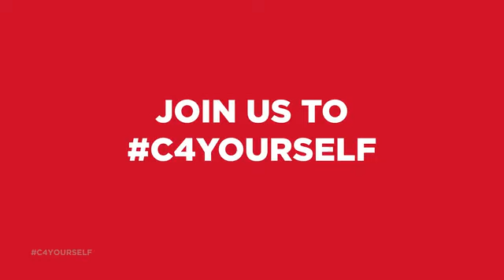C4Yourself Day Video June 13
C4Yourself Day
Visit us to experience the latest in the exciting world of smart home technology!